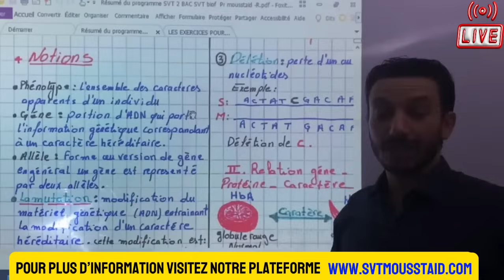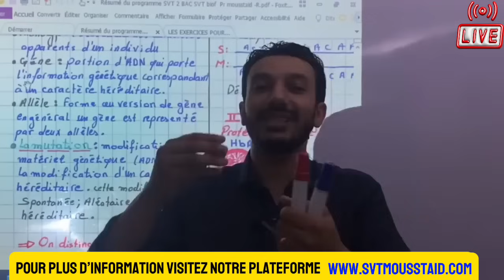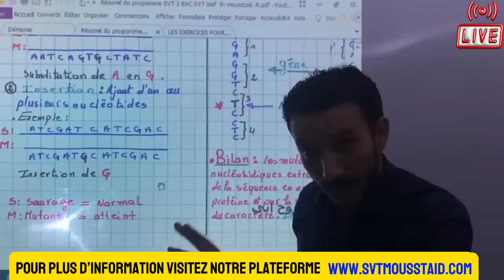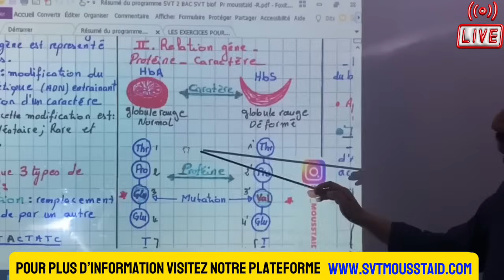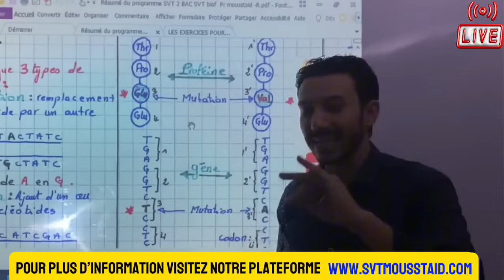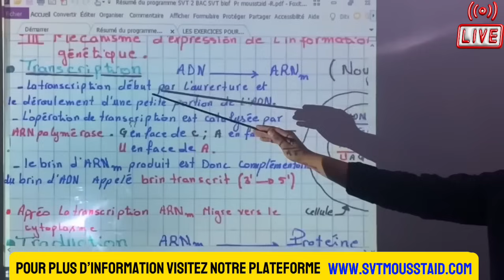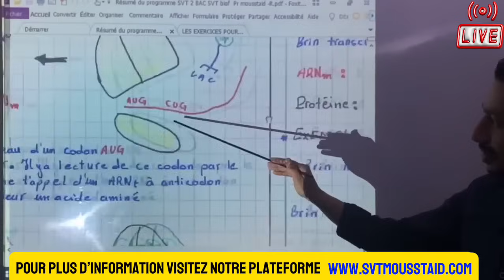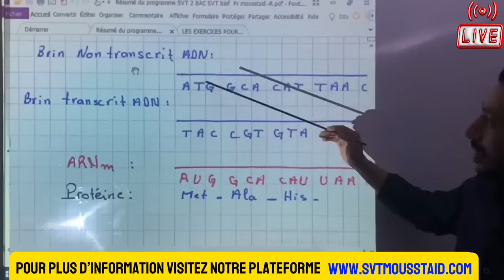L’expression de l’information génétique 🧡-Résumé-🧡